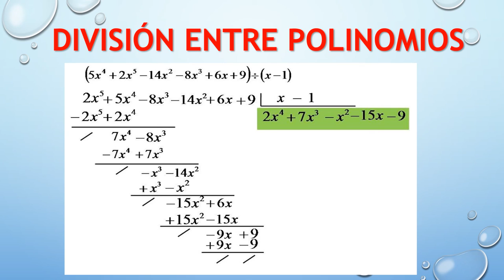DIVISIÓN ENTRE MONOMIOS. JAVIER CUCAITA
En forma sencilla puedes aprender a divisiòn entre monomios.